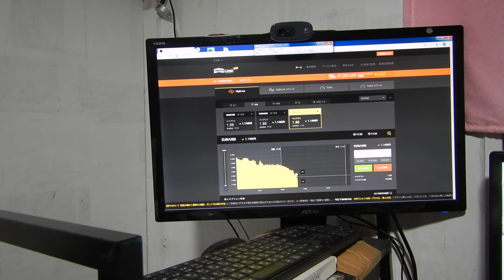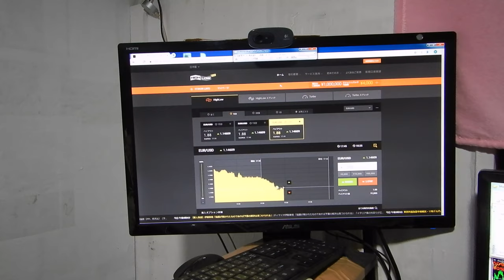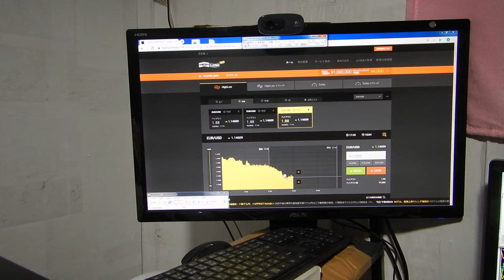バイナリーオプションのスペシャリストが教える投資勉強教材。